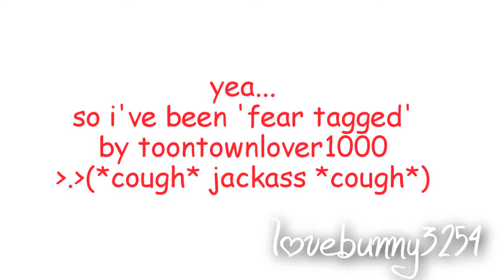Fear Tagged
THERES SOMETHING AT THE END OF IT ;D